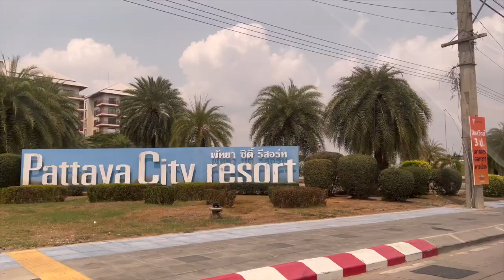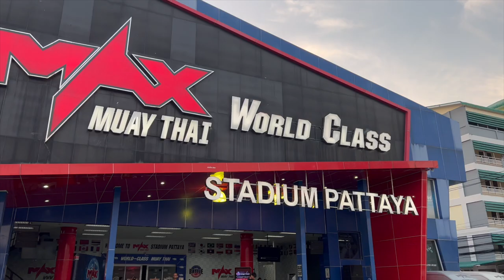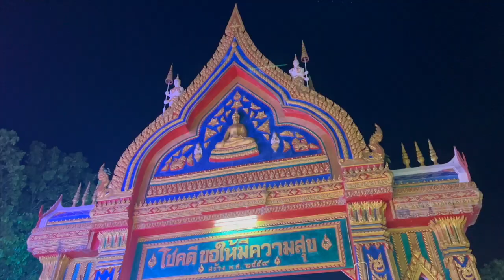Муай Тай. Тайланд Паттайя / Muay Thai. Thailand Pattaya. Муай Тай в Тайланде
Это видео о Муай Тай, который можно увидеть только в Тайланде.  Помимо некоторых правил между Муай Тай и Тайским боксом, основным отличием все таки является культура и традиции.